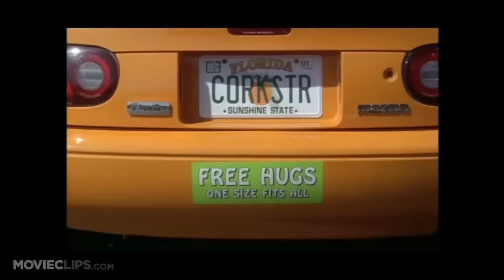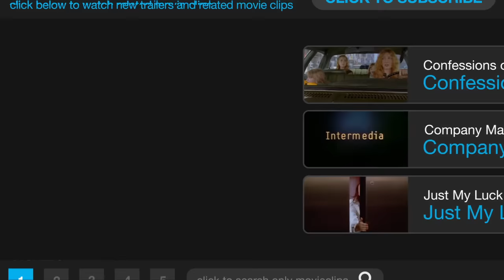Corky Romano (2001) Official Trailer # 1 - Chris Kattan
The loser son of a Mafia honcho must go undercover for the FBI.

Director:
Rob Pritts

Writer:
David Garrett
Jason Ward